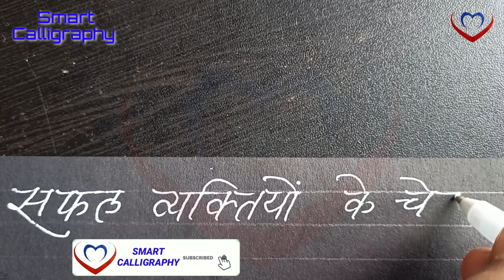Beautiful Suvichar Handwriting For School Students | Aaj Ka Suvichar | सुविचार सुविचार | Calligraphy